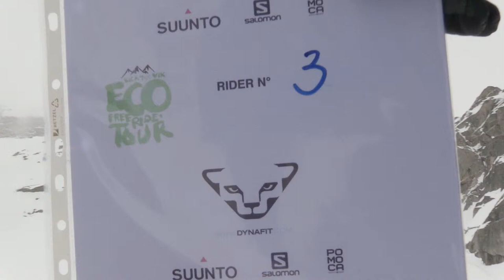Marco Tribelhorn EFT Maloja 2015 2nd ski man